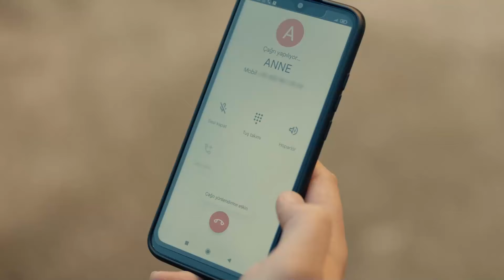Nasıl Başladı Nasıl Bitti? - Polis Efe'nin Hikayesi | Üç Kuruş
Bülent, Efe'nin mesleğe geri dönmesini sağladı. ''EFE KOMİSER IS BACK''

Yönetmen: Sinan Öztürk
Senaryo: Damla Serim, Eset Akçilad, Berrin Tekdemir
Yapımcı: Kerem Çatay
İdari Yapımcı: Cem Özkan, Yamaç Okur
Kurgu Yönetmeni: Serdar Çakular
2. Yönetmen: Barbaros Bilgin
Görüntü Yönetmeni: Tolga Kutluay

OYUNCULAR
Kartal: Uraz Kaygılaroğlu
Efe: Ekin Koç
Bahar: Nesrin Cavadzade
Leyla: Aslıhan Malbora
Kılıç: Necip Memili
Baybars: Kadir Çermik
Çetin: Bora Akkaş
Ruşen: Mustafa Kırantepe
Şesu: Uğur Yıldıran
Şahin: Umutcan Ütebay
Halide: Damla Makar
Batu: Aytaç Uşun
Mesut:Cenk Kangöz
Konyalı: Alişan Uğur
Bülent: Burak Altay
Sahir: Muttalip Müjdeci
Peri: Asena Girişken
Hazal: Tuğçe Yolcu
Aysel: Goncagül Sunar
Adnan: Cüneyt Yalaz
Yeşim: Canan Atalay
Kamil: Volkan Kıran
Ahmet: Özkan Özipek
Oktay: Civan Canova
Saliha: Suna Selen